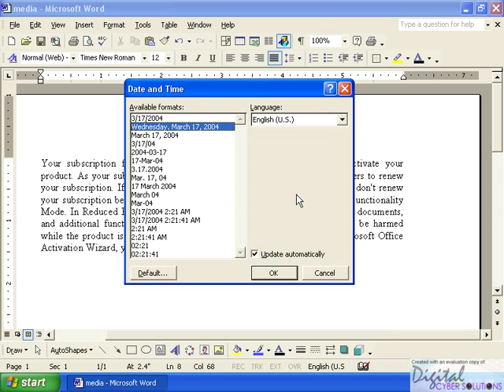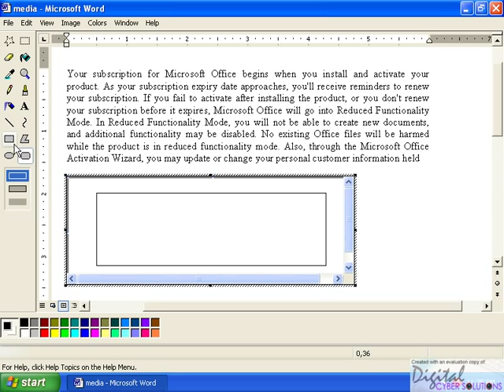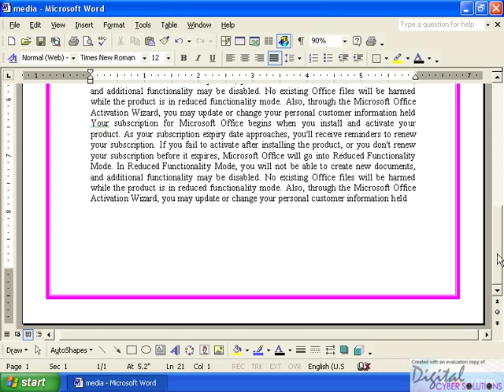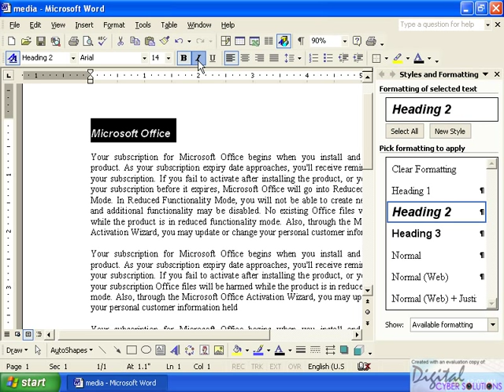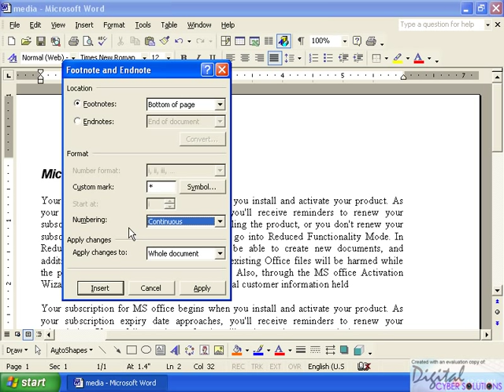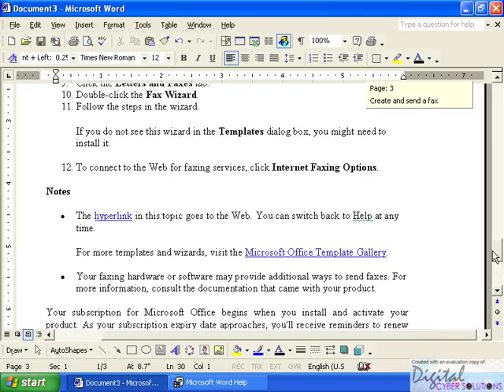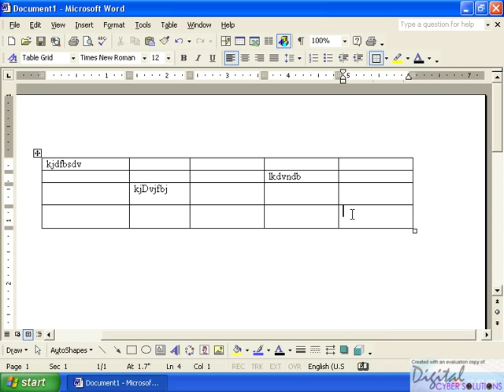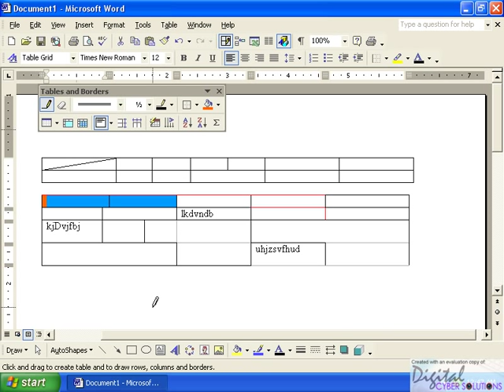Word Part 01 (3) Malayalam tutorial മലയാളം പഠനം